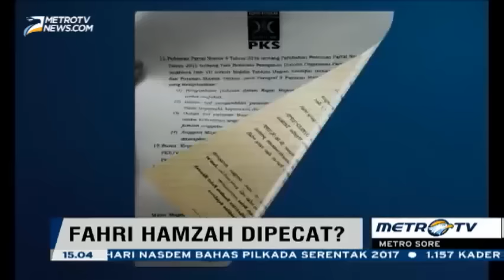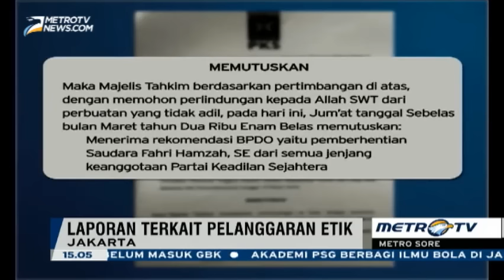Fahri Hamzah Dipecat PKS